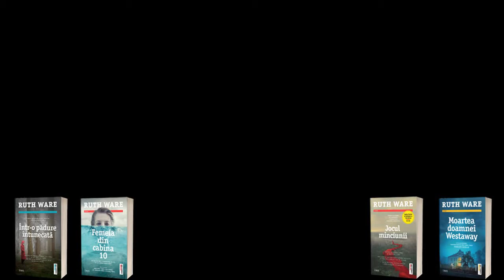Interviu cu autoarea britanică Ruth Ware